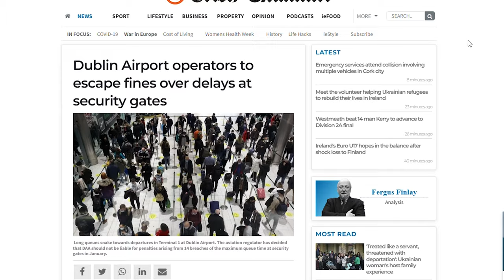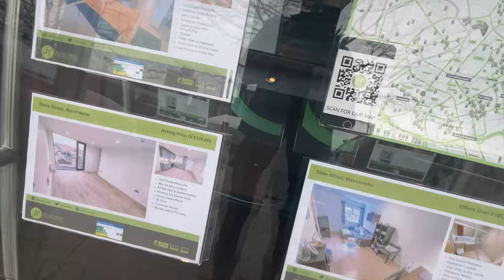The BEST Pain Au Chocolate in the world! Manchester vlog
I love pain au chocolats and Manchester has one of the best I've ever had at Pollen Bakery.